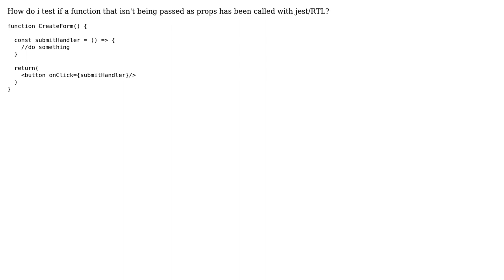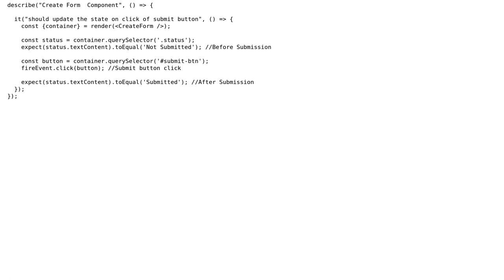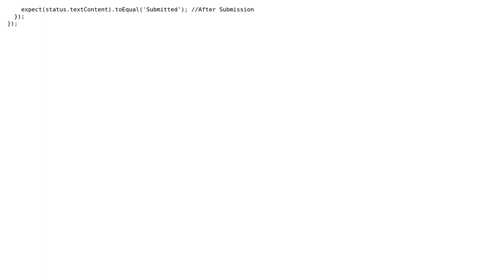How to test if a function has been called that isn't passed as props from another component?